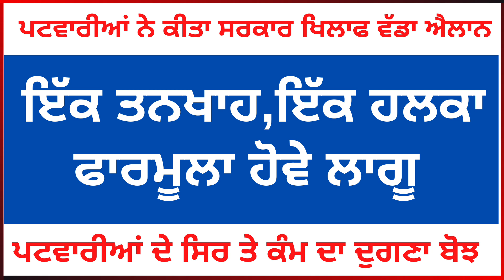patwari union today News/Punjab 6th pay Commission Latest News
ਦੋਸਤੋ Punjab Education Hub ਚੈਨਲ ਵਿਚ ਅਸੀਂ ਮੁਲਜਮਾਂ ਅਤੇ ਪੇਂਸ਼ਨਰਸ਼ ਨਾਲ ਜੁੜੀ ਅਤੇ ਪੰਜਾਬ ਸਰਕਾਰ ਨਾਲ ਜੁੜੀ ਸਰਕਾਰੀ ਨੋਟੀਫਿਕੇਸ਼ਨ ਅਤੇ ਸਕੀਮ ਦੀ ਅਹਿਮ ਜਾਣਕਾਰੀ ਲੈ ਕ ਆਉਂਦੇ ਹਾਂ. 6ਵਾ ਪੇ ਕਮਿਸ਼ਨ ਦੇ ਨਾਲ ਨਾਲ ਅਸੀਂ ਇਸ ਚੈਨਲ ਤੇ ਸਰਕਾਰੀ ਨੌਕਰੀਆਂ ਨਾਲ ਸੰਬੰਧਿਤ ਜਾਣਕਾਰੀ ਵੀ ਆਪਣੇ Subsribers ਤਕ ਲੈ ਕ ਆਉਂਦੇ ਹਾਂ .